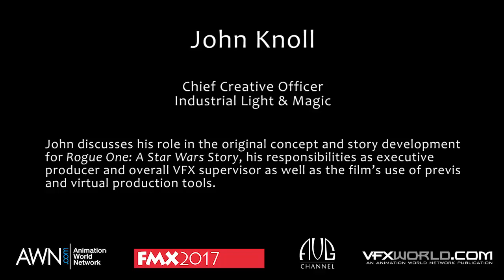AWN - FMX 2017 Professional Spotlight: John Knoll - Part 1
As part of our AWN - FMX 2017 Professional Spotlight series -- a series of exclusive video interviews shot during FMX – ILM’s chief creative officer John Knoll discusses his role in the original concept and story development for Gareth Edwards' 'Rogue One: A Star Wars Story,' his responsibilities as executive producer and overall VFX supervisor as well as the film’s use of previs and virtual production tools. Part 1 of 2.